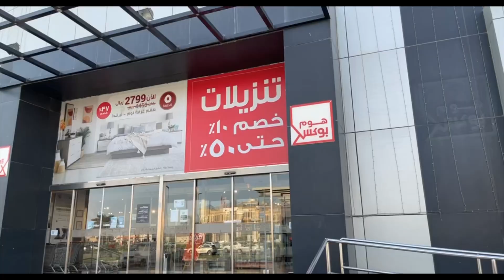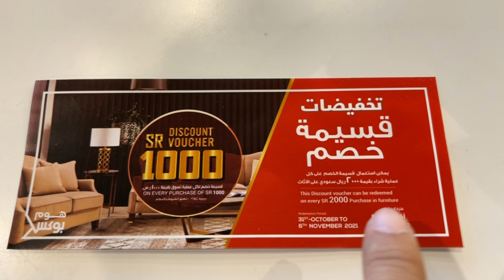هوم بكس 🏡 خصومات تصل ل 50% 😇😇 لاتفوتكم